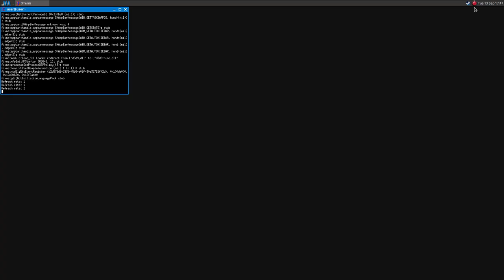Batman Arkham City on Linux ·· Test#2 ·· Wine Gallium Nine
The game with Wine Gallium Nine crash the computer that needs to a Hard Reboot

Very similar graphical errors prior the crashing like with Red Orchestra 2 (you can't see them in this video)
Both Unreal Engine 3 games!
No errors/crashes with Vanilla Wine and Wine Staging.

PS. I'm using a shitty old HDD that sure is not helping